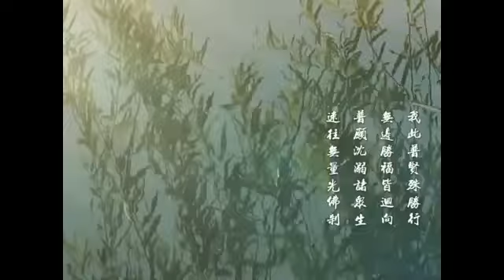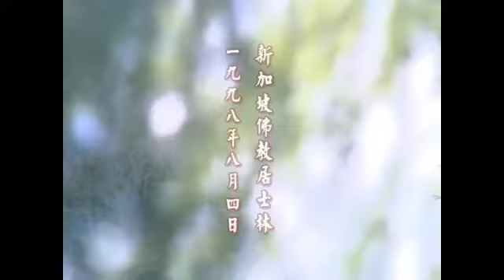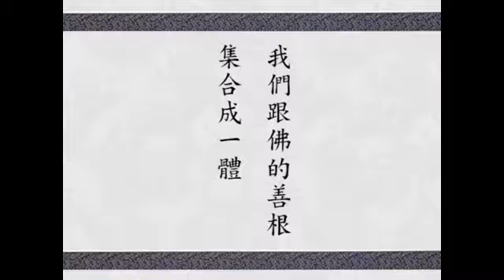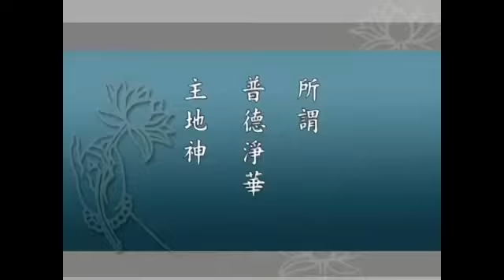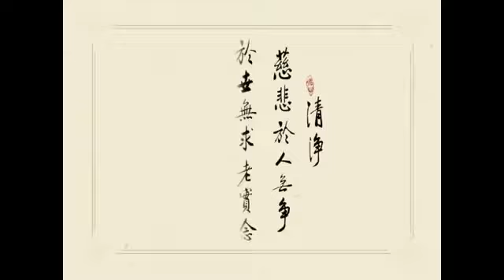華嚴經講述菁華 淨空法師 37